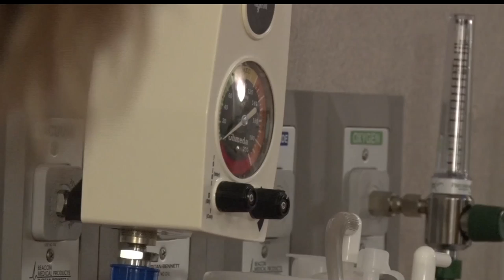Sanford Health Bemidji Plans Building Expansion